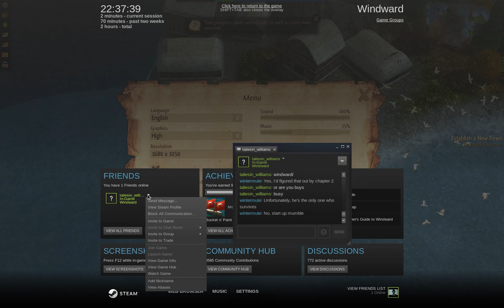Windward Co-op (native on Fedora 21 Linux)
Tal and I engage in some pirate hunting co-op.